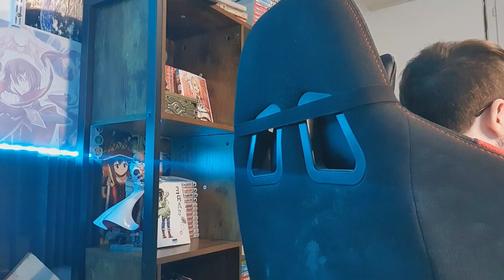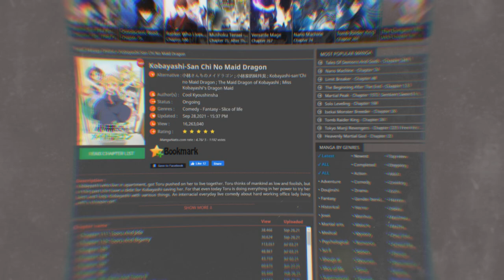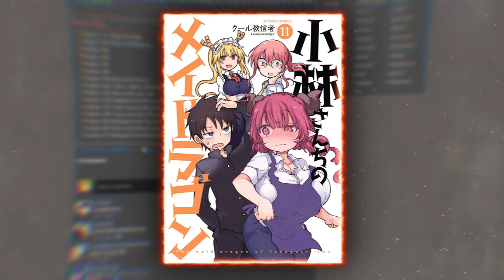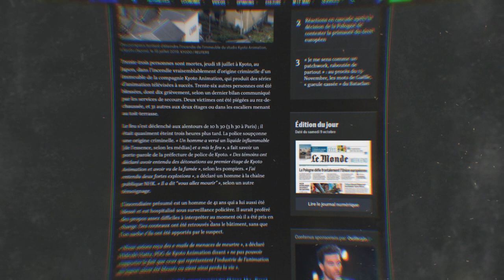C'est MEILLEUR que Vous Ne Pensez ! (Miss Kobayashi SAISON 3 ?!)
PSN : Tricheur85

▃▃▃▃▃▃▃▃▃▃▃              Copyright          ▃▃▃▃▃▃▃▃▃▃▃▃▃